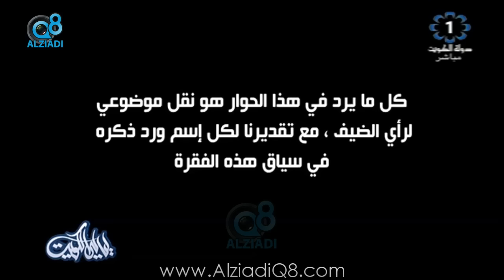برنامج (ليالي الكويت) يستضيف الفنانة العراقية "شهد الياسين" عبر تلفزيون الكويت